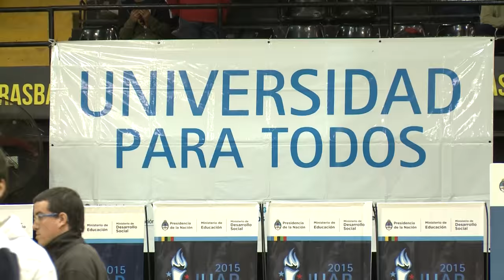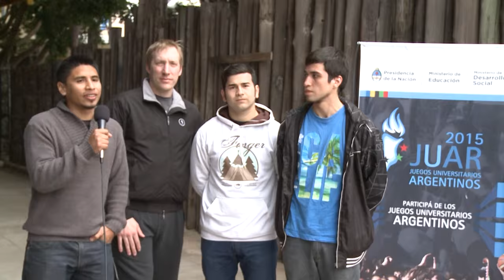La UNAJ participó en la final de los Juegos Universitarios Argentinos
Durante la semana próxima se desarrolló la final de los Juegos Universitarios Argentinos (JUAR) y la UNAJ formó parte de este gran evento que reúne a instituciones de todo el país para competir en 28 disciplinas deportivas. La Final comenzó el lunes 31 de agosto y se extendió hasta el viernes 4 de septiembre en la Ciudad de Buenos Aires.